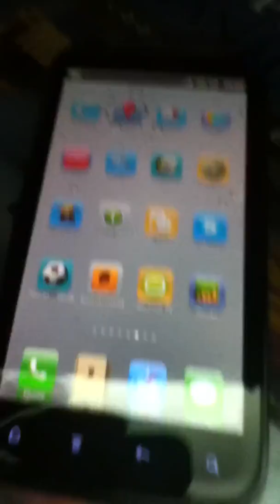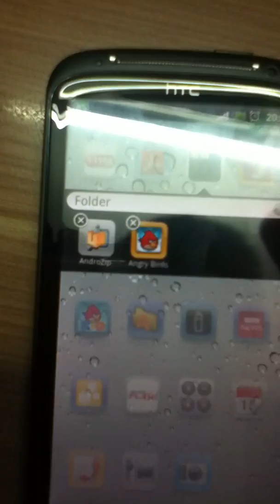HTC giao dien iphone